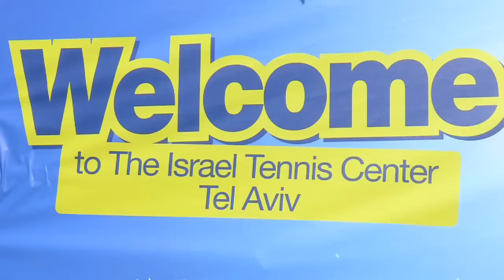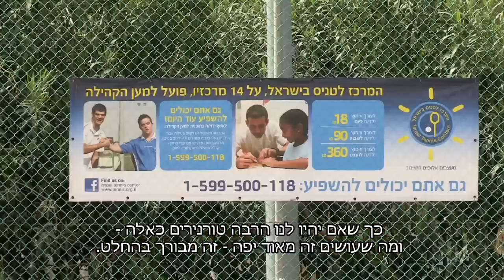טורניר טניס בינלאומי לכבוד אהרון קריקסטיין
תחרות אירופאית לגילאי 14, שהתקיימה במארס 2012 במרכז לטניס בישראל -- תל אביב, לכבוד טניסאי העבר היהודי-אמריקני שדורג בשיאו במקום השישי בעולם